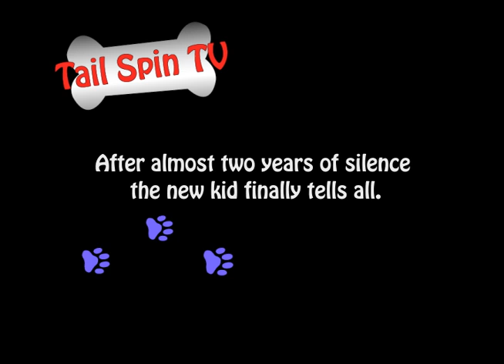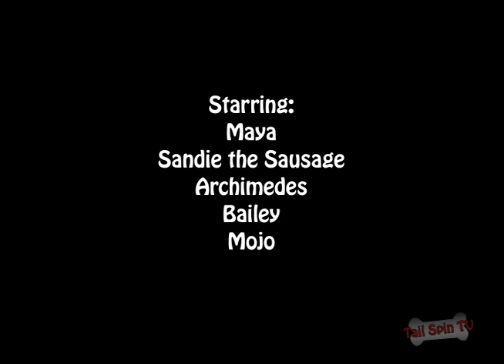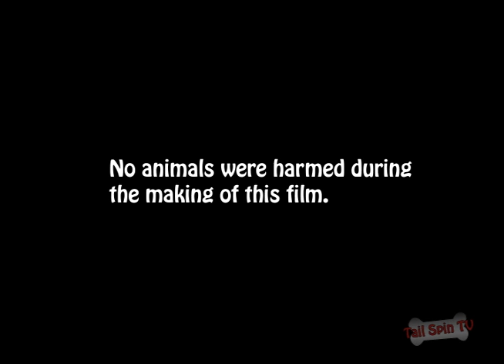Tail Spin TV: Confessions of a Pampered Pet - Student Film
Student Film Project: A confession by a young dog that has a substance abuse problem and doesn't get along very well with her adopted sisters.